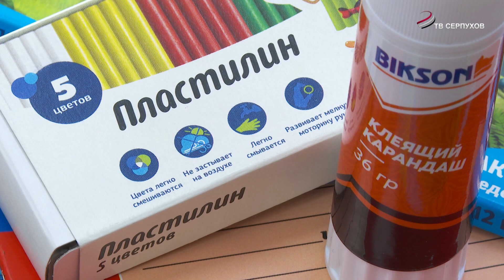В Серпухове продолжается акция «Собери ребенка в школу» от «Единой России»